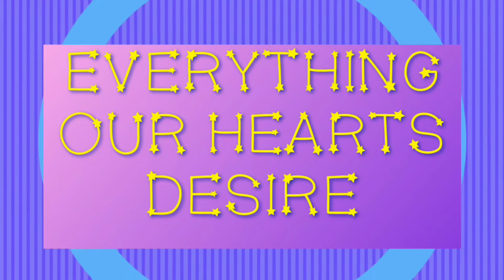SUMMER INTO FALL TRANSITIONAL (THRIFTED)LOOKBOOK 2020 || THEHAYESSISTERS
my favorite time of the year is upon us so of course I'm here with my summer into Fall transitional lookbook

snap: breanae